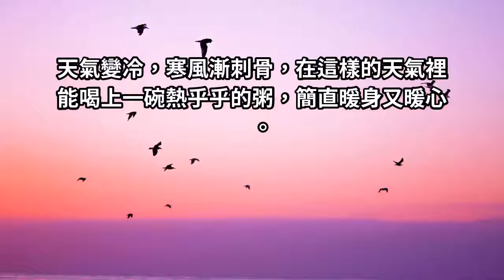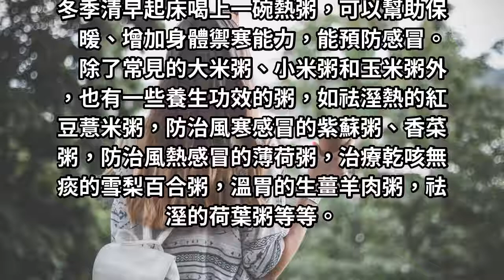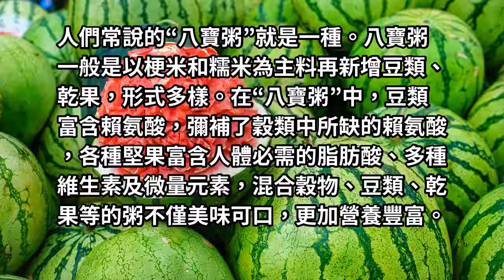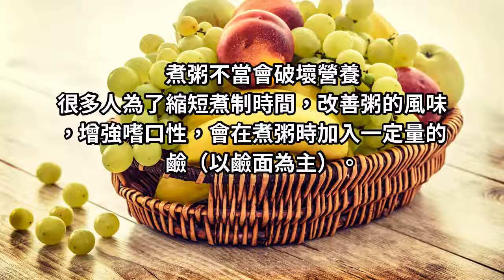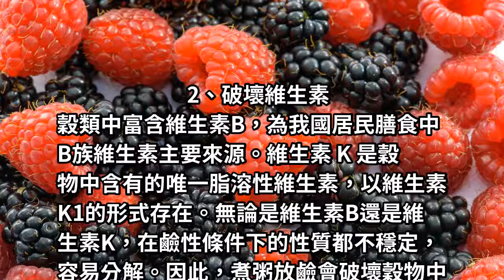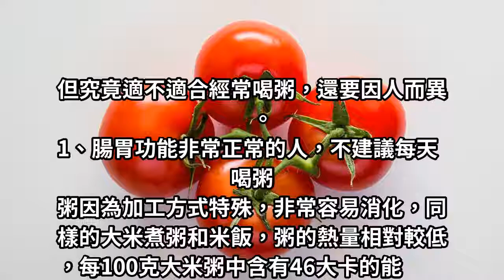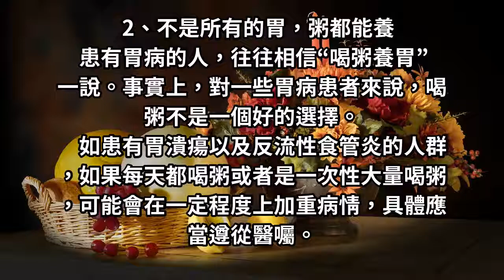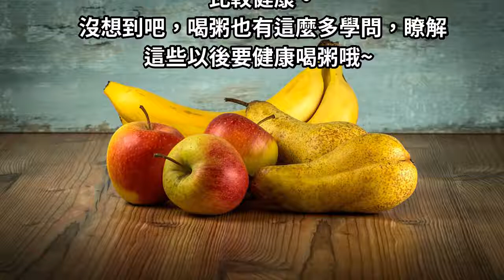喝粥能養胃？看完才知道，真相沒那麼簡單！